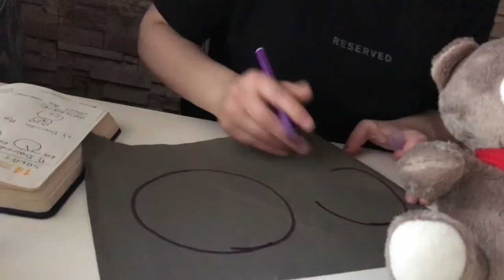4 Yaş Grubu 04 Haziran Perşembe Anadil Etkinliği & Sanat Çalışması